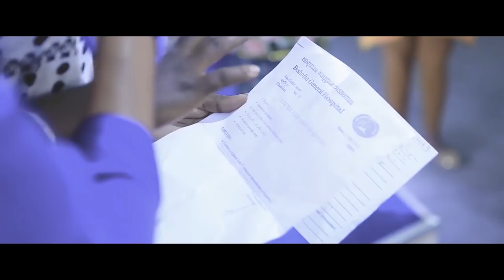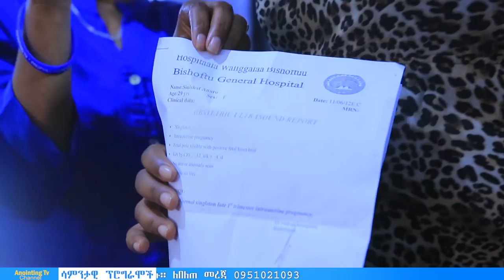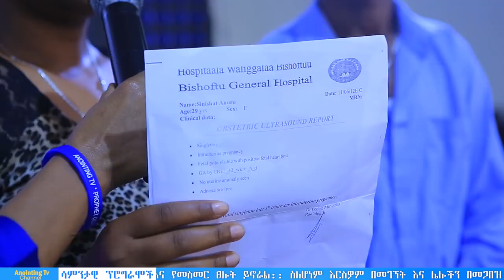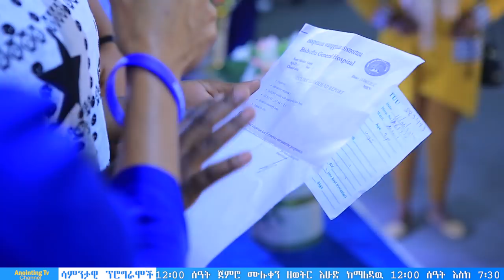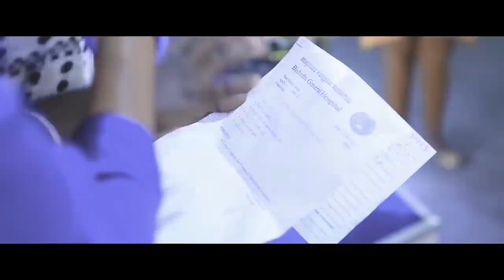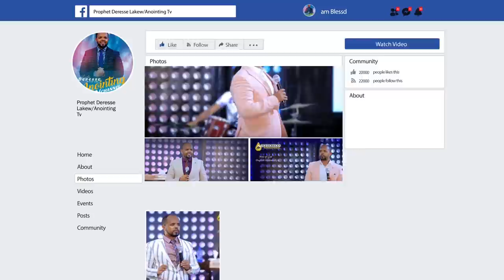አስደናቂ...በትንቢት የተወለደው ህፃን...||MAN OF GOD PROPHET DERESSE LAKEW